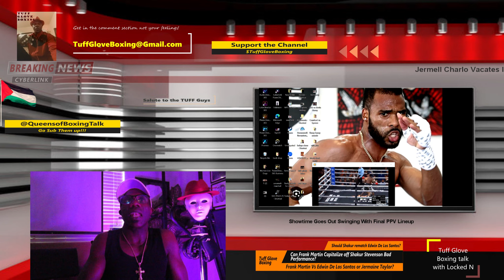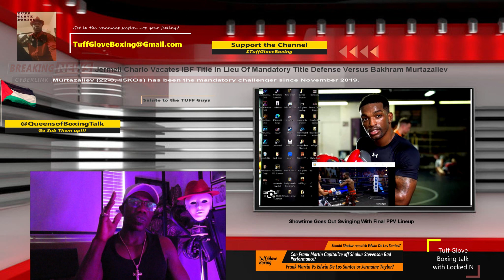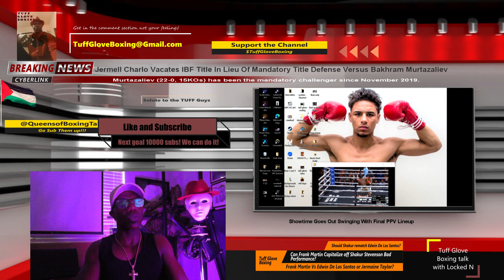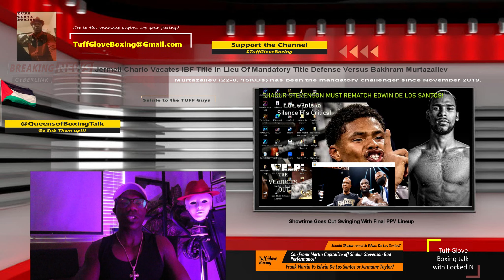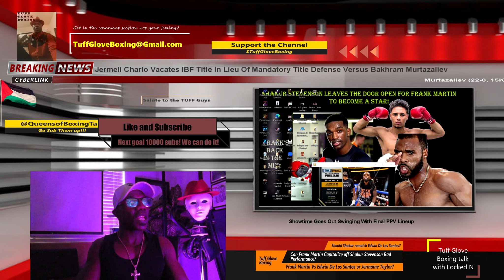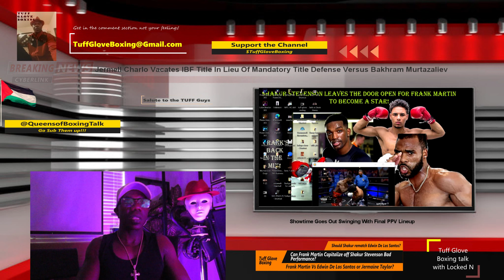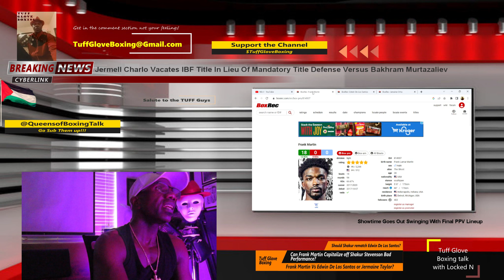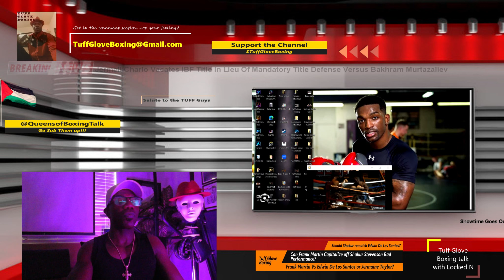(Opportunity Arises!) Did Frank Martin pulling out of the Shakur fight end up better for him?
Frank "The Ghost" Martin may be in a position to capitalize on Shakur Stevenson's controversial poor performance against the dangerous Edwin De Los Santos. Being that Shakur Stevenson has taken the brunt of the criticism for the recent snooze fest of a fight Frank Martin vs Edwin De Los Santos sets up not only a great fight for the fans but may also catapult Frank Martin in to the conversation as a major draw in the Light Weight Division while also setting up a major clash against Shakur Stevenson on more favorable terms. Here are my thoughts.